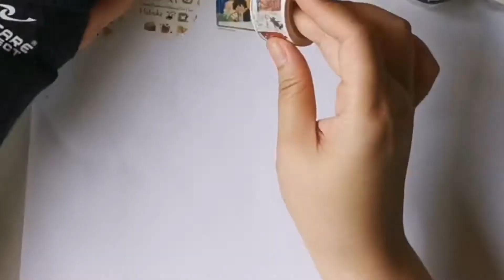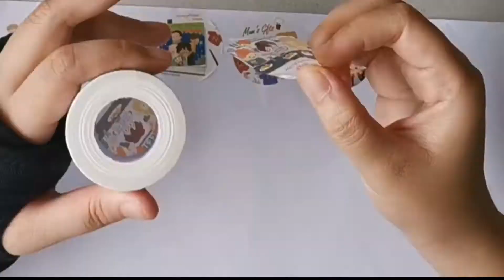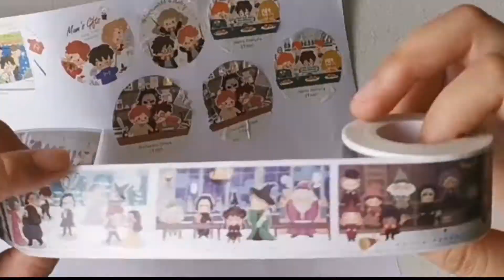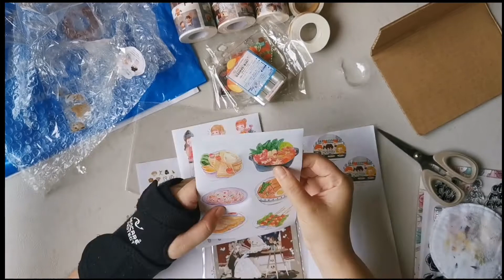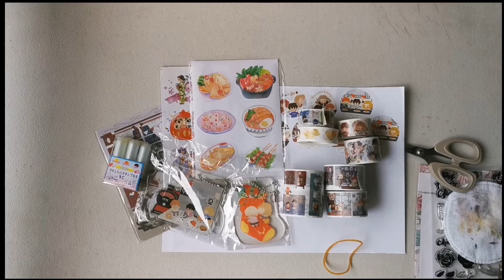Harry Potter Washi Tapes Haul from Baby Glider PH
This girl's Harry Potter fan heart is exploding with joy!

I got my washi tapes, among other things in the mail,  and I'm so excited to show them to you!